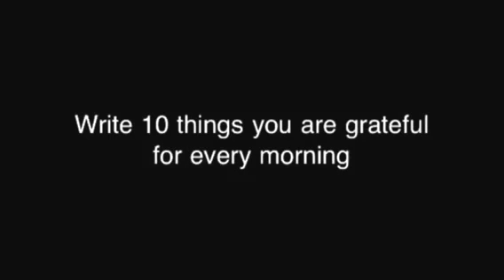Day 4 - 30 Ways in 30 Days to a Healthier You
30 Ways in 30 Days to a Healthier you challenge.
We are going to focus on our overall well-being for today's challenge.  This assignment can be done in the morning or the evening.  Grab a journal or notebook and take 10 minutes each morning to write down 10 things you are grateful for.  Think about all the things in life that bring you joy and make you happy and thankful.  This could be your loved ones, your home, your job, your talents.  It can be large or small.  But you must focus on all the things you can be grateful for.  The second part of this challenge requires you to release the negative thoughts you are holding on to.  Take a few minutes to just write and remember this is for your eyes only so think of it as verbal diarrhea and an opportunity to vent and get rid of all the negativity you are holding.  Again, this can be done in the morning or in the evening so get started and release the negative and be filled with gratitude.